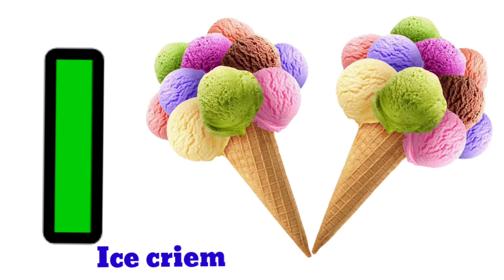a for Apple b for ball c for cat d for dog//phonics song abc//abcd Alphabet song // Abctunntunn,